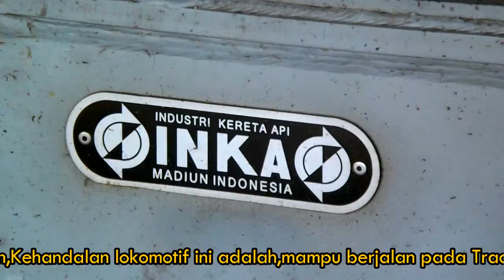(HD) Kereta Api Kedinasan Buatan Indonesia,Singgah Di Jakarta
Sebagian orang awam belum sama sekali mengetahui Kereta Api ini,,
Ya jarang sekali Kereta ini main ke Jakarta,Hingga pada akhirnya tanggal 14 Desember 2017,Kereta ini di bikin geger oleh sejumlah penumpang di Stasiun Jakarta Kota. Banyak penumpang memperhatikan Kereta Api ini dan sempat juga ada yang mengabadikan nya.

Yaa Lokomotif Seri CC 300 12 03 & Rangkaian Kedinasan ini adalah Kereta Api yang di peruntukan khusus untuk keperluan dinas Ditjen Perkeretaapian. Lokomotif dengan dua kabin masinis ini dibuat oleh PT. INKA (Industri Kereta Api) Desain dan integrasi sistemnya murni hasil pemikiran insinyur Indonesia. Meskipun lokomotif ini dimiliki Ditjen Perkeretaapian, namun loko ini tetap dioperasikan oleh PT KAI.

Pada video kali ini,TEAM IRS Mendapatkan Moment Spesial CC 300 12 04 Beserta rangkaian kedinasan yang bertolak dari Madiun Sampai Jakarta Kota.

Selamat Menyaksikan.

These Moment - Nicolai Heidlans